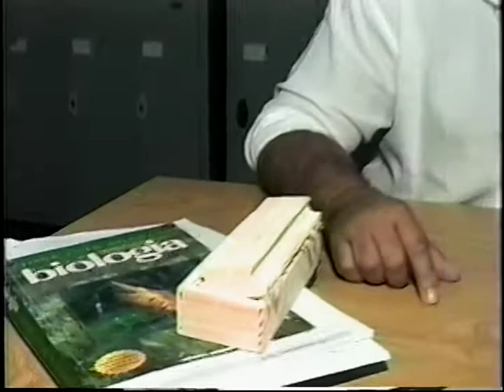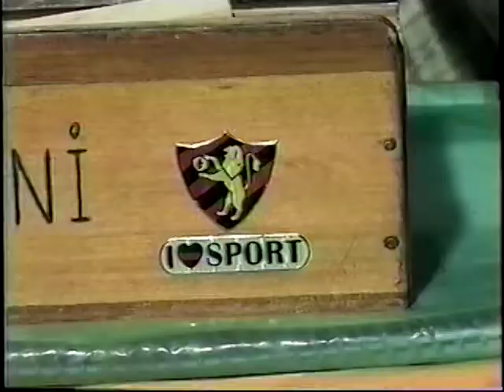Parte 4 - Professores